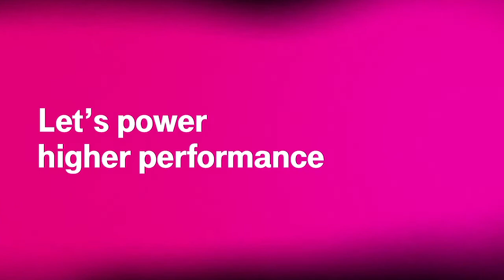Smart Factory: Künstliche Intelligenz (KI) in der Automatisierung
KI-Trends bei produzierenden Unternehmen

Fragen:
Wie können produzierende Unternehmen durch Automatisierung resilient werden?
Welche Empfehlungen haben Sie für produzierende Unternehmen für die nächsten Jahre?
An welchen KI-Lösungen wird gerade geforscht?

► Im User Guide erfahren Sie wie Sie durch smarte Produkte und Services Ihre Wertschöpfung steigern können:

► Speaker: Hans Klingstedt, Head of IoT und Cloud Solution, Smart Systems Hub